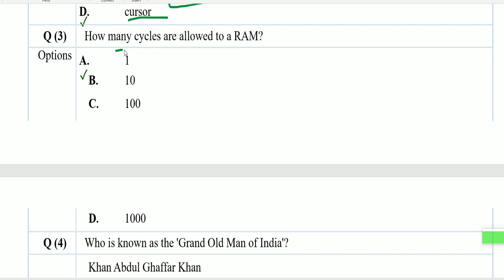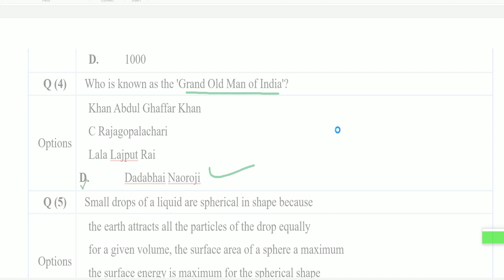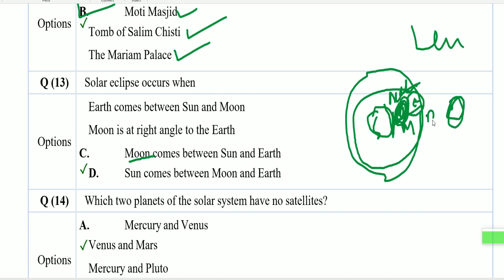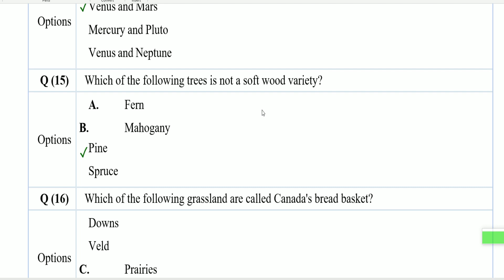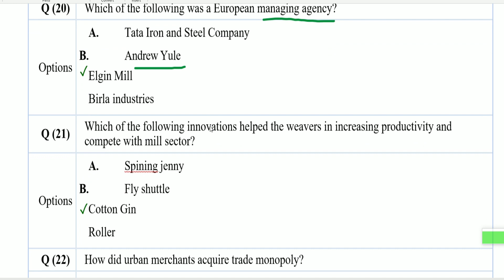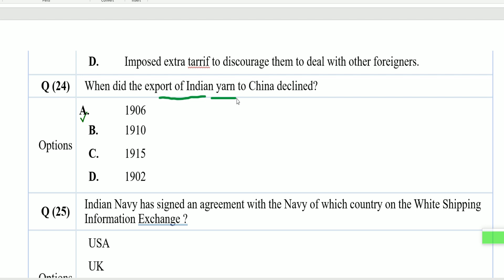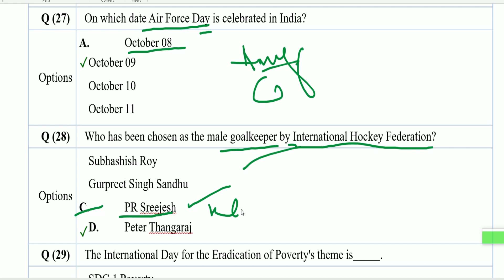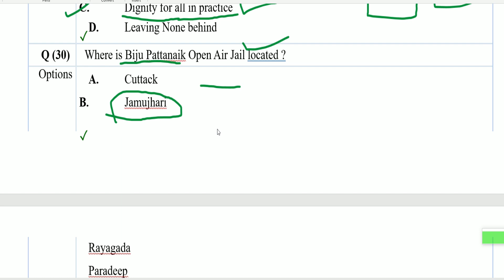OSSSC PEO And Jr. Assistant GK And Computer Discussion | Jail Warder Question Paper Discussion 2022